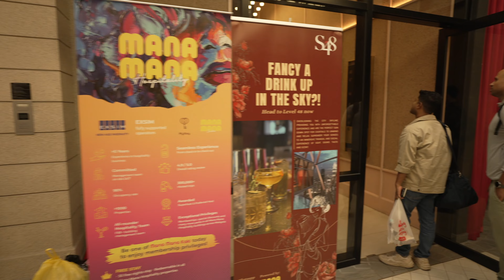Malaysia vlog 🇲🇾 | Kuala Lumpur Hotel | I was shocked by the hotel price !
After arriving in Kuala Lumpur I randomly choose this hotel because the price of the accommodation was so attractive. It almost looked too good to be true,  once I saw what room options and facilities they offered. However, I can not guarantee that you will pay the same price as what I paid, considering the fact that I may hav possibly booked it in a very low season ( which was around March ). Genuinely, everything looked even better than on the pictures that were shown on booking.com. which is why I initially wanted to make this vlog to share with you guys before you book hotels in Kuala Lumpur. Anyway, enjoy this walkthrough of the Scarlets hotel.

✅ Recommended videos

Trip to Lang Tengah